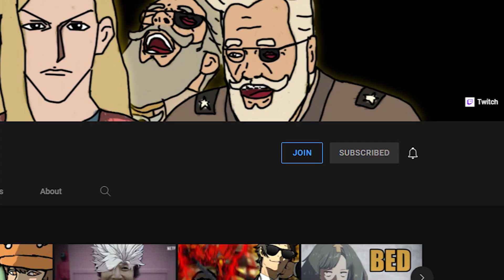Nagoriyuki is a FOOLISH SAMURAI WARRIOR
This is how boss nago feels to fight.

If you want to see behind the scenes stuff, teasers, or funny haha, check out my twitter